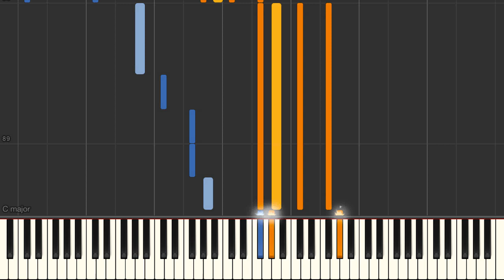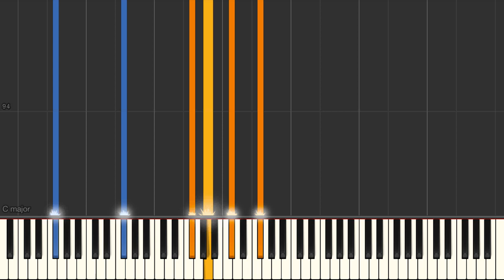Gladiator Rhapsody (Hans Zimmer) - Piano tutorial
Gladiator Rhapsody (Hans Zimmer)Synthesia Piano Tutorial created by My Sheet Music Transcriptions.